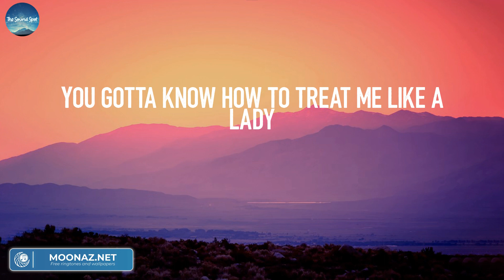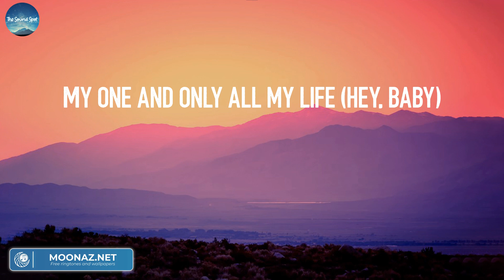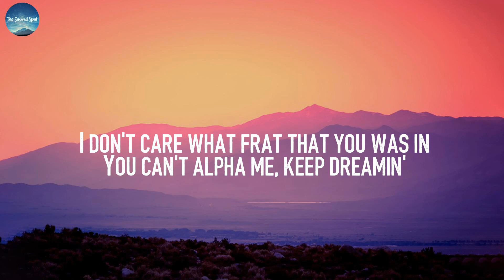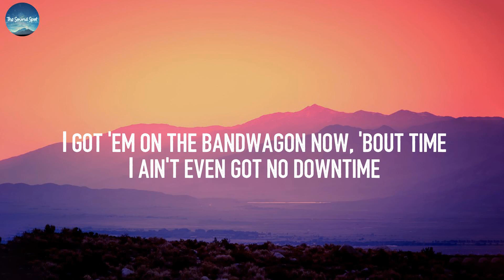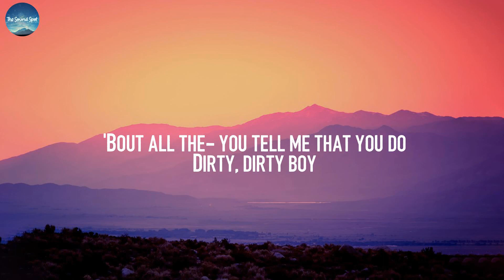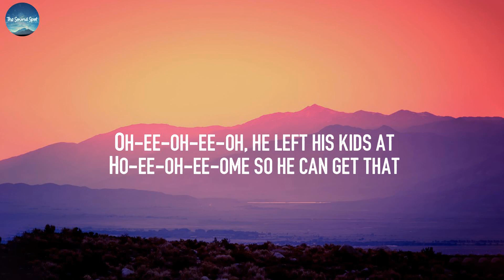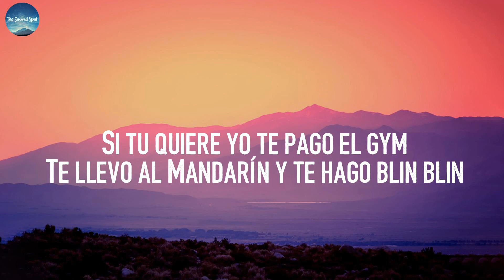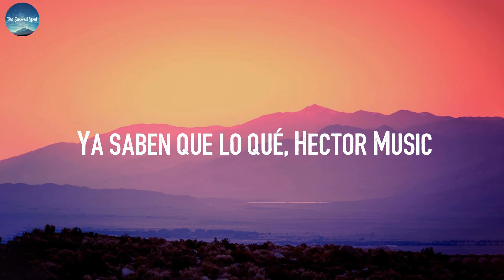Dear Future Husband - Meghan Trainor (Lyrics) | Jack Harlow, Sam Smith, Cris Mj,...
Dear Future Husband - Meghan Trainor Lyrics:
Buying groceries
Just apologize
Why disagree?